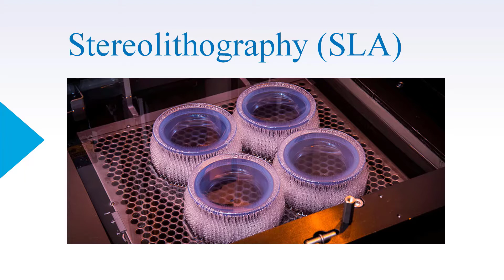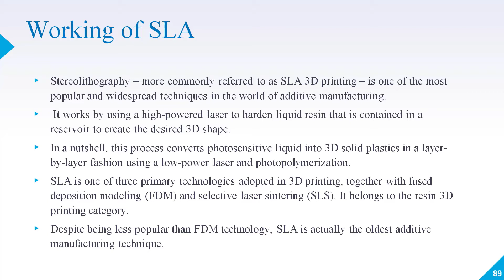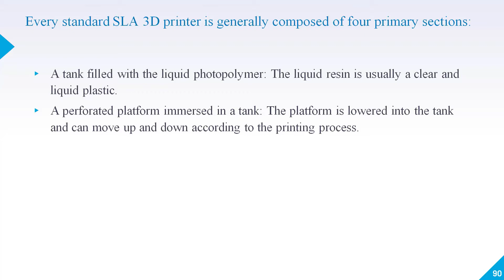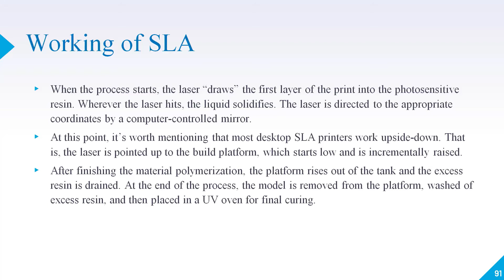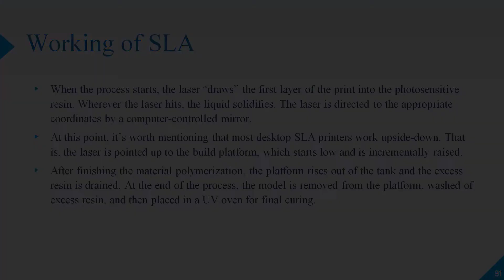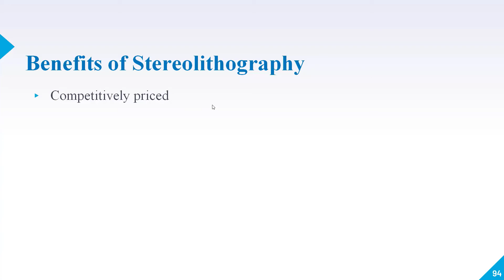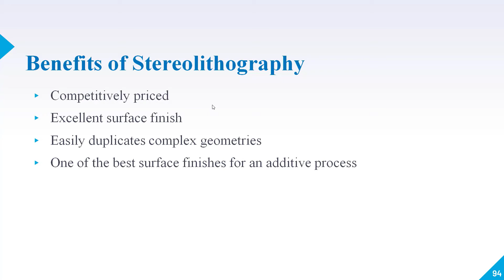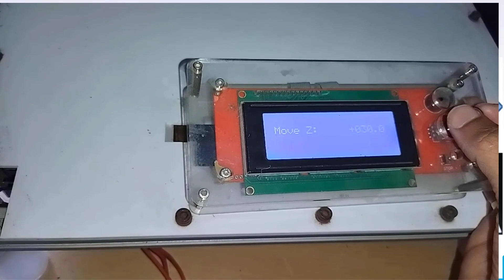Working of Stereolithography SLA 3D Printing - What Is It And How Does It Work? in Hindi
Working of Stereolithography SLA 3D Printing - What Is It And How Does It Work? in Hindi@fullcourseDesignof3Dprinting@learnadditivemanufacturingjoinnow

Additive Manufacturing Course Details
Course Comprises E-books and Assignments along with mentioned Module Video Lectures
Module-1
Introduction Additive Manufacturing
1. Course Overview
2. Working of 3D Printing
3. Applications of 3D Printing
4. Additive Manufacturing vs Subtractive Manufacturing

Module-2
Design of 3D Printing With Tinkercad
5. Creating Account for Design of 3D Printing with Tinkerked
6. Tinkercad Moving object and understanding of workspace
7. Tools and commands inTinkercad
8. Tinkercad Dimention and use of Rulers
9. Various Shapes and use of Scribble Tools
10. Amazing Uses of Duplicate Command in Tinkercad
11. Superb Use of Ruler Tool in Tinkercad
12. Model Building with Tinkercad
13. Making Large Parts Printable by Braking it in Tinkercad
14. Nut Bolt Making in Tinkercad
15. Making Involute Gear by using Shape Genraters
16. Creating Models by using Shape generators
17. Editing of STL files
18. Use of Import, Export and Send in Tinkercad
19. Quiz

Module- 3
STL file format
20.  Standard tessellation Language STL file
21. Quiz

Module-4
3D Scanning for Additive Manufacturing
22. What is 3D Scanning
23. Steps of 3D Scanning
24. Types of 3D Scanning Technologies
25. Applications of 3D Scanning
26. Quiz

Module-5
Slicing with Cura
27. Introduction of Slicing Software Cura
28. Download & Installation of Cura Free
29. Cura Machine Setting and importing 3D file
30. Cura Recommended Setting
31. Cura Custom Setting Layer Height, Shell thickness, Infill Density etc
32. Cura Custom Setting Temperature, Supports etc
33. Cura Slicing and G-code Genration
34. Quiz

Module-6
Types of 3D Printer
35. Types of 3D Printer
36. Fused Deposition Modelling (FDP) working
37. Selective Laser Sintering (SLS) Working
38. Stereolithography SLA 3D Printing working
39. Electron beam Melting 3D Printing Working
40. Digital Light Processing 3D Printing
41. Binder Jetting 3D Printing
42. Quiz

Module-7
Post-Processing Methods
43. Support Removal
44. Sanding of Model
45. Gluing and Welding
46. Priming and Painting
47. Vapor Smoothening Post Processing Method
48. Policing Post Processing
49. Epoxy Coating
50. Electro Plating Post Processing
51. Heat Treatment
52. Quiz

Module-8
Challenges in additive Manufacturing
53. Challenges in Additive Manufacturing

Module-9
54. Materials Use In Additive Manufacturing

Module-10
Bonus Lectures
55. Hands-on Practice with FDM 3D Printer
56. Inserting G-Code in 3D printer and How to operate 3D Printer hands-on Traning.
Your Quaris - Stereolithography (SLA)(Basic Terms And Working)(हिन्दी )How Does Stereolithography (SLA) 3D Printing Work?Stereolithography SLA | 3D Printing | Prototyping | Additive Manufacturing

They are transformative in a positive sense, we take clips from various sources to help create an atmospheric feeling that will help people in better understanding of concepts.

Lastly these videos are to educate people in an entertaining fashion. Given these are very short videos, the short parts we use within them act as a catalyst to further reading.